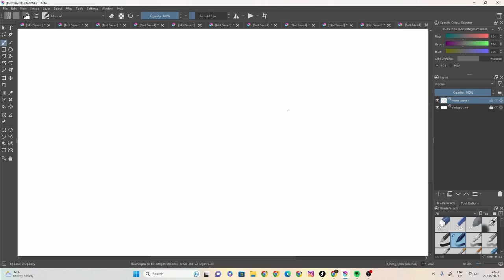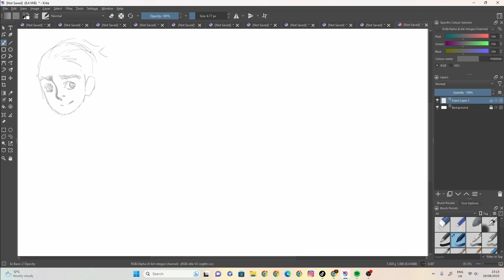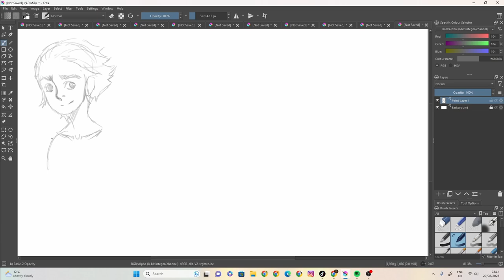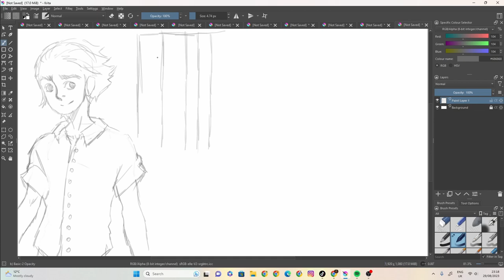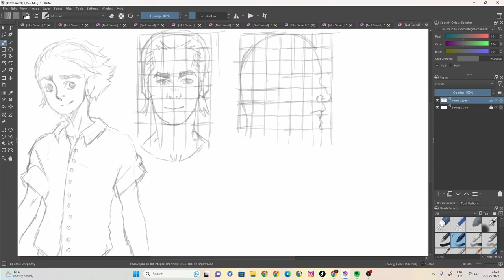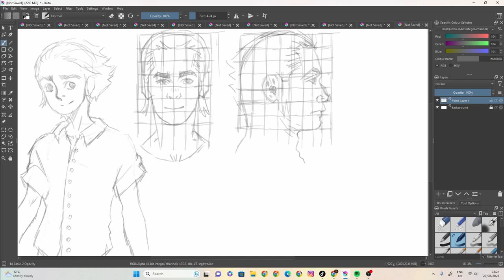sketch 111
100 likes and I’ll eat papres... ( ͡° ͜ʖ ͡°)